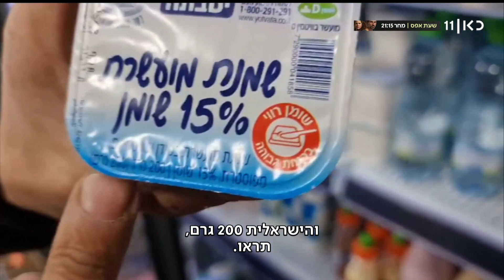עצם העניין 06.02.22 | מחאת יוקר המחייה ברשות הפלסטינית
כאן חדשות | העיתונאי קלמן ליבסקינד בתוכנית ראיונות יומית. על הפרק: הדילמות והעימותים שמובילים את סדר היום החדשותי